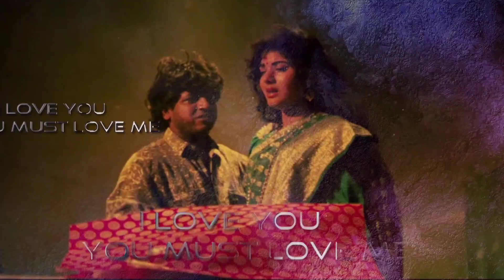December 21, 2022